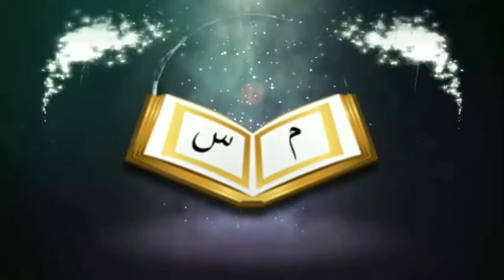সহজে জান্নাত পাওয়ায় মাধ্যম কিᴴᴰ┇by Bro Rahul Hossain Ruhul Amin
সহজে জান্নাত পাওয়ায় মাধ্যম কিᴴᴰ┇

What is the means of getting the Paradise easily?

👋 yeamul islam 👋